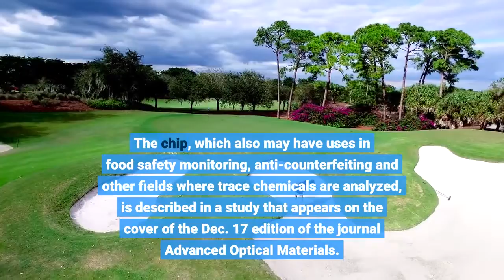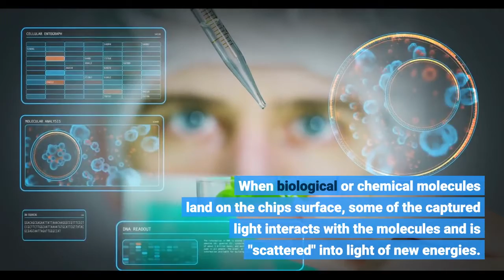Researchers report quantum-limit-approaching chemical sensing chip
Researchers report quantum-limit-approaching chemical sensing chip - Information for all latest updates Science and Technology

University at Buffalo researchers are reporting an advancement of a chemical sensing chip that could lead to handheld devices that detect trace chemicals -- everything from illicit drugs to pollution -- as quickly as a breathalyzer identifies alcohol. The chip, which also may have uses in food safety monitoring, anti-counterfeiting and other fields where trace chemicals are analyzed, is described in a study that appears on the cover of the Dec. 17 edition of the journal Advanced Optical Materials.
"There is a great need for portable and cost-effective chemical sensors in many areas, especially drug abuse," says the study's lead author Qiaoqiang Gan, PhD, professor of electrical engineering in the UB School of Engineering and Applied Sciences.
The work builds upon previous research Gan's lab led that involved creating a chip that traps light at the edges of gold and silver nanoparticles.
When biological or chemical molecules land on the chip's surface, some of the captured light interacts with the molecules and is "scattered" into light of new energies. This effect occurs in recognizable patterns that act as fingerprints of chemical or biological molecules, revealing information about what compounds are present.
Because all chemicals have unique light-scattering signatures, the technology could eventually be integrated into a handheld device for detecting drugs in blood, breath, urine and other biological samples. It could also be incorporated into other devices to identify chemicals in the air or from water, as well as other surfaces.
The sensing method is called surface-enhanced Raman spectroscopy (SERS).
While effective, the chip the Gan group previously created wasn't uniform in its design. Because the gold and silver was spaced unevenly, it could make scattered molecules difficult to identify, especially if they appeared on different locations of the chip.
Gan and a team of researchers -- featuring members of his lab at UB, and researchers from the University of Shanghai for Science and Technology in China, and King Abdullah University of Science and Technology in Saudi Arabia -- have been working to remedy this shortcoming.
The team used four molecules (BZT, 4-MBA, BPT, and TPT), each with different lengths, in the fabrication process to control the size of the gaps in between the gold and silver nanoparticles. The updated fabrication process is based upon two techniques, atomic layer deposition and self-assembled monolayers, as opposed to the more common and expensive method for SERS chips, electron-beam lithography.
The result is a SERS chip with unprecedented uniformity that is relatively inexpensive to produce. More importantly, it approaches quantum-limit sensing capabilities, says Gan, which was a challenge for conventional SERS chips
"We think the chip will have many uses in addition to handheld drug detection devices," says the first author of this work, Nan Zhang, PhD, a postdoctoral researcher in Gan's lab. "For example, it could be used to assess air and water pollution or the safety of food. It could be useful in the security and defense sectors, and it has tremendous potential in health care." Story Source: Materials provided by University at Buffalo . Original written by Cory Nealon. Note: Content may be edited for style and length.